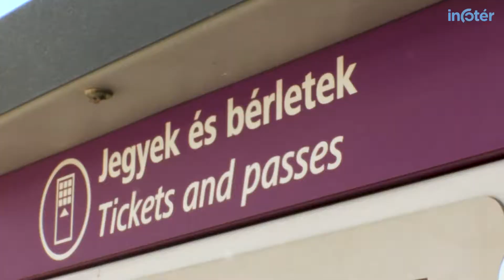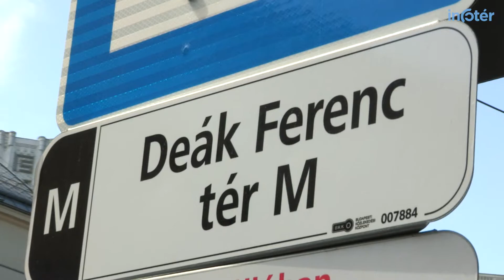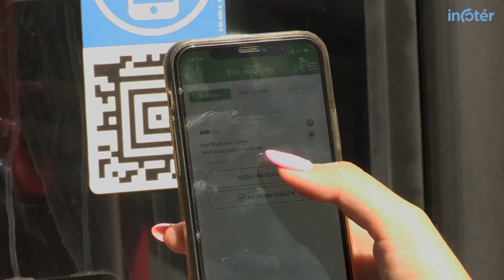Amit a BKK mobiljegyről tudni kell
2019 nyarán indította el a BKK a telefonos jegyvásárlás lehetőségét és bár már több mint egy év eltelt, mégis vannak, akik még nem hallottak róla, vagy nem próbálták. De mi lehet ennek az oka? Megkérdeztünk pár járókelőt, ismerik, használják e valamelyik applikációt!